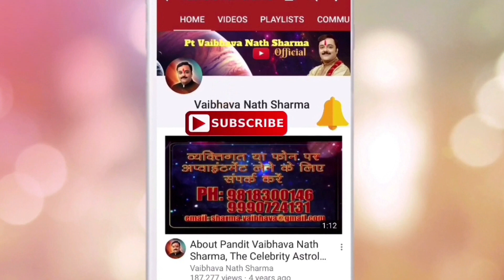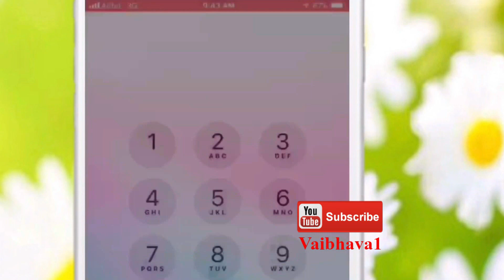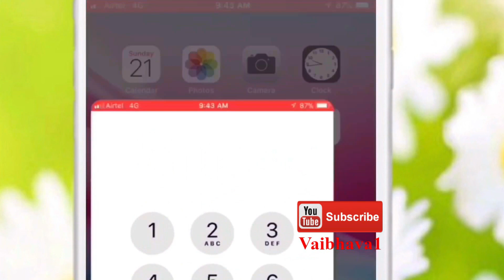भगवान शिव को प्रसन्न करने के मुख्य 10 उपाय जिनसे अति शीघ्र प्रसन्न होते हैं भोलेनाथ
आज का राशिफल,Aaj Ka Rashifal, 20 August 2018 rashifal, 20 अगस्त 2018 का राशिफल

Don't Forget These Points While Doing Shiva Puja, If Ignored, It Will Bring Bad Luck

सोमवार को कई लोग करते हैं शिव पूजा में यह भूल! कही आप भी तो नहीं कर रहे ऐसे महापाप.

सोम प्रदोष पर करें श्री शिवमहिम्न स्तोत्र का सौभाग्य बरसाने वाला उपाय

Shiva Puja Me Kabhi Na Kare Ye Bhul aur Shiv Ling Par Bel Patra Chadhane Ka Mantra

भौम प्रदोष अथवा मंगल प्रदोष पर करे यह उपाय तथा व्रत, मिलेगी कर्ज, ऋण से मुक्ति होगी पुत्र सन्तान की प्राप्ति.

शिव पूजा के वैदिक, शास्त्रीय नियम

शक्तिशाली शिव गायत्री मंत्र

ऐसे करें सोम प्रदोष व्रत पर महादेव शिव का पूजन, क्या करें शिव को अर्पण? और हर वार पर प्रदोष व्रत है शुभ फलदायी.

जानिए सावन या महाशिवरात्रि पर महादेव की पूजा, साधना की सरलतम विधि, महत्व व शक्तिशाली मंत्र.

जानिए किस मनोरथ पूर्ति के लिए महादेव शिव को चढ़ाएं कौन सा अन्न.

जानते हैं शिव पूजा की सामान्य विधि के साथ यह शिव गायत्री मंत्र जो दूर करे क्रूर ग्रहों के अशुभ प्रभाव.

जानते हैं शिव पूजा की सामान्य विधि के साथ यह शिव गायत्री मंत्र.

महादेव शिव की साधना हेतु कुछ सरल और प्रभावशाली शिव मं‍त्र.

अपार धन प्राप्ति, संतान सुख, नौकरी व व्यापार में सफलता के लिए करें ऐसे शिवलिंग की पूजा

Know The Meanings Of Lucky Signs on Foot, Leg, Why Not to Put Turmeric on Shivling

जानिये ॐ नमः शिवाय मंत्र जप की शास्त्रीय विधि, चमत्कारी बिल्ववृक्ष पूजा विधान

महादेव की पूजा में कई लोग करते हैं यह चूक, जानिए शिव जी को बेलपत्र अर्पित करने का विशेष वैदिक मंत्र

शिवलिंग पर दूध अर्पित करने का वैज्ञानिक आधार?

शिव के टोटके,भगवान शिव को खुश करने के उपाय,शिव कृपा पाने के उपाय,शिव पूजा कैसे करे,शिव पूजा नियम,शिव को प्रसन्न करने के आसान उपाय,शिव को प्रसन्न करने के मंत्र,शिव पूजा विधि,शिव जी के टोटके,सोमवार रात के टोटके,सोमवार के टोटके इन हिंदी,शिव के टोटके,भगवान शिव को खुश करने के उपाय,चावल के उपाय,शिव पूजा के उपाय,चावल के ये उपाय बनाएंगे आपको मालामाल,shiv puja ke totke,घर में शिवलिंग रख सकते है,शिवलिंग घर में रखना चाहिए या नहीं,शिवलिंग की पूजा घर में,शिवलिंग किस दिशा में रखे,शिवलिंग की स्थापना कैसे करनी चाहिए,शिवलिंग की दिशा,रुद्राभिषेक पूजा विधि,क्या है रुद्राभिषेक,रुद्राभिषेक के लाभ,rudrabhishek, Rudrabhishek Puja,Rudrabhishek Puja Procedure ,Benefits, rudrabhishek in hindi,rudrabhishek types,rudrabhishek muhurat,rudrabhishek path,rudrabhishek mantra in hindi,